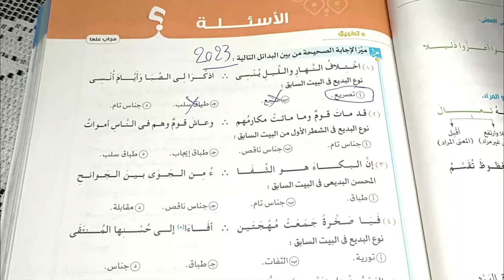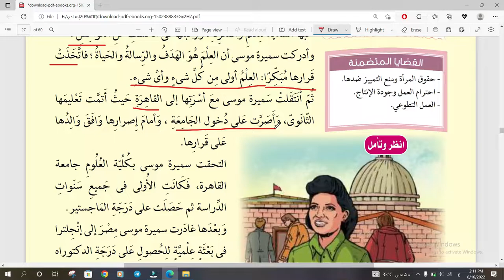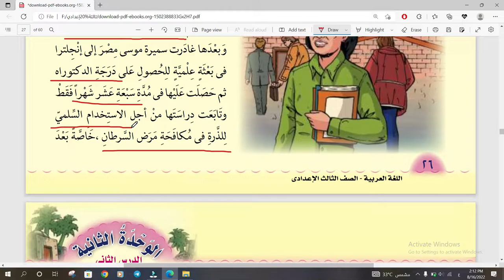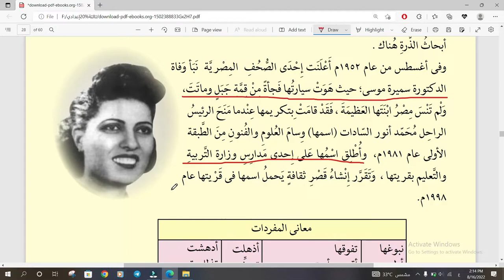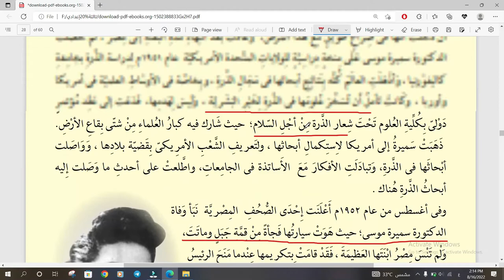شرح درس سميرة موسى - قراءة الصف الثالث الإعدادي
شرح منهج الصف الثالث الإعدادي .. تالتة اعدادي .. محمد ماهر